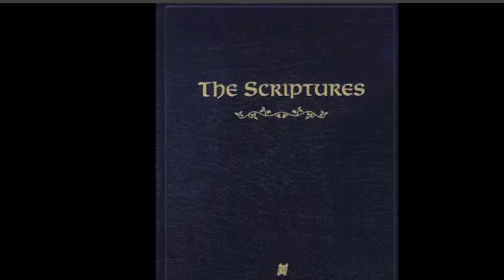Ma’asei Acts Chapter 20